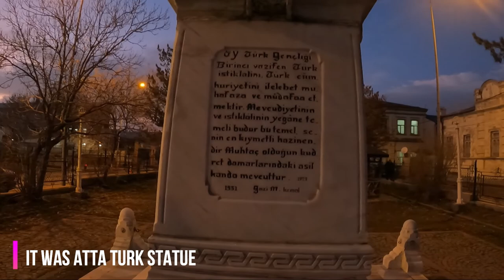🇹🇷NIGHT WALK IN KARS | Eastern Anatolia region | Part 2 | Turkey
KARS is bordering town of Turkey near Armenia and Georgia, You can travel to Kars by taking DOGU express from Ankara or by air from Istanbul. Its a coldest city of Turkey wher you can enjoy city walk and local foods. Kars castsle and Fathiye Jami is the famouse attractions of the city.

EP # 10: Kars City Walk | Kars Castle | Fathiye Mosque | Part 1